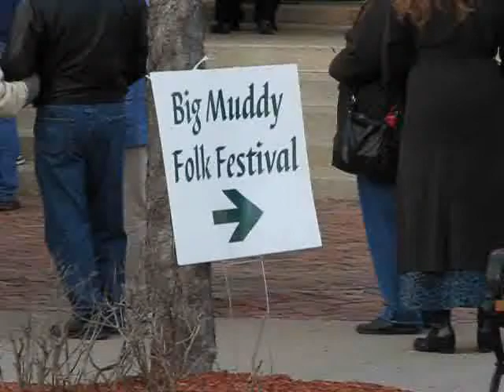Alan Jabbour and Ken Perlman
Alan Jabbour and Ken Perlman perform at the 2008 Big Muddy Folk Festival in Boonville, Missouri. (April 5, 2008)